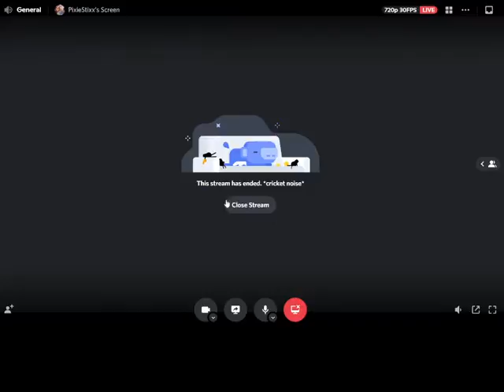Laggy but here we go || Genshin Impact